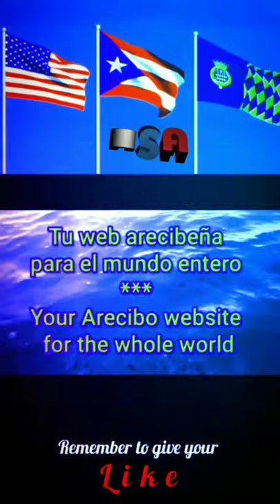Anthem of MISSOURI - instrumental (Organ - Eddie Baxter)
More videos about MISSOURI

The "The Missouri Waltz" was adopted as the official state song on June 30, 1949.

 Hush-a-bye, ma baby, slumbertime is comin' soon;
Rest yo' head upon my breast while Mommy hums a tune;
The sandman is callin' where shadows are fallin',
While the soft breezes sigh as in days long gone by.
Way down in Missouri where I heard this melody,
When I was a little child upon my Mommy's knee;
The old folks were hummin'; their banjos were strummin';
So sweet and low.
Strum, strum, strum, strum, strum,
Seems I hear those banjos playin' once again,
Hum, hum, hum, hum, hum,
That same old plaintive strain.
Hear that mournful melody,
It just haunts you the whole day long,
And you wander in dreams back to Dixie, it seems,
When you hear that old time song.
Hush-a-bye ma baby, go to sleep on Mommy's knee,
Journey back to Dixieland in dreams again with me;
It seems like your Mommy is there once again,
And the old folks were strummin' that same old refrain.
Way down in Missouri where I learned this lullaby,
When the stars were blinkin' and the moon was climbin' high,
Seems I hear voices low, as in days long ago,
Singin' hush-a-bye.

Unofficial Anthem
until 1931